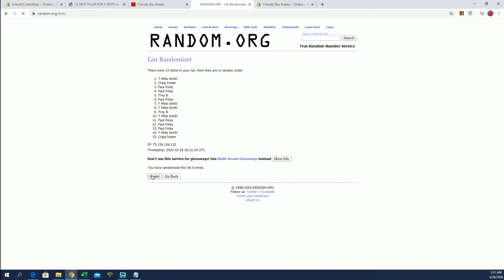Aaron Judge Shadowbox Series 2020 Booty Box Signature Series FILLER A ID BOOTYSIG126